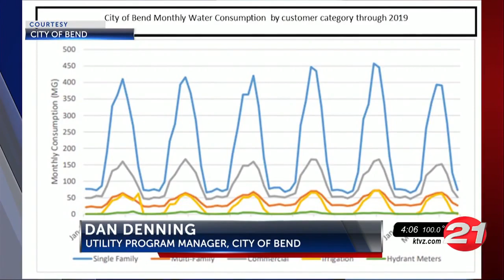As Bend water demand rises, conservation steps urged